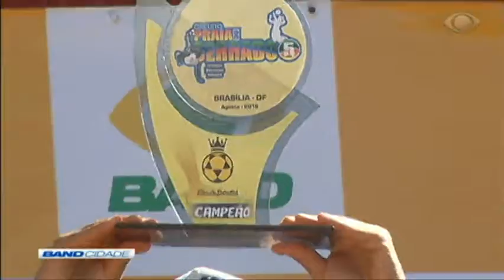Band Cidade 1ª Edição 10/09/2018 Bloco 3